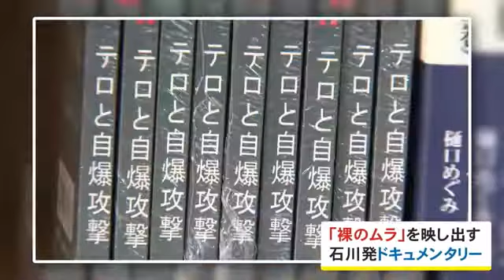“日本のムラ社会”を描き出すドキュメンタリー…映画『裸のムラ』名古屋シネマテークで公開 11/11まで (2022/10/16 18:42)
政治や人々の生活を通し「日本のムラ社会」を描き出すドキュメンタリー映画が名古屋で公開され、石川テレビの五百旗頭幸男監督が舞台挨拶しました。

五百旗頭監督：
「一見何の交わりのないような3つの題材。何か繋がりが見えてきたら作品のすごいパワーになると」

作品は新旧石川県知事の交代劇を描きながら、ムスリム一家や、居住地にとらわれず仕事をする「バンライファー」などの生活を追い、互いに共通する何かを次第に浮かび上がらせていきます。

「裸のムラ」は、11月11日まで名古屋市千種区の名古屋シネマテークで公開されています。